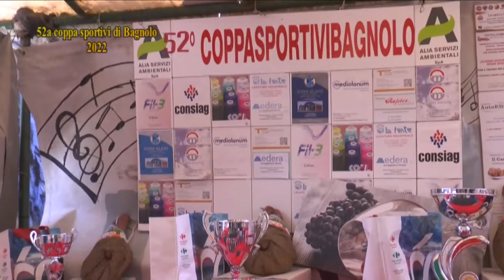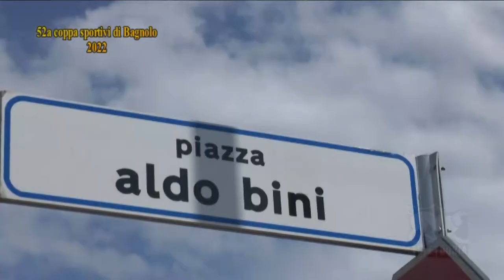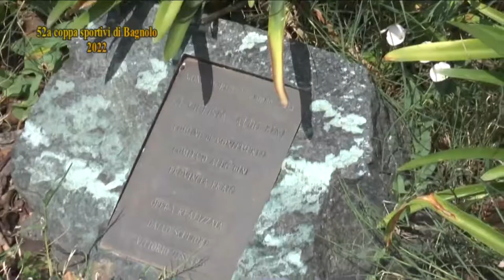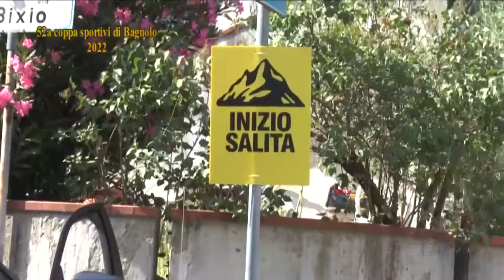KmLanciato di Teletruria 52^ COPPA SPORTIVI DI BAGNOLO MONTEMURLO (PO)